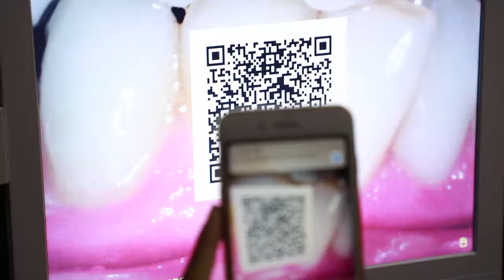A6W X intraoral camera dental camera Product presentation video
Zhuhai Aicreate Medical Technoloy Co.,Ltd is a intraoral camera manufacturer, who have ability to make the OEM & ODM.
We have many different type of oral camera, from the HD resolution and great function to the cheapest one, there's always one suit you.